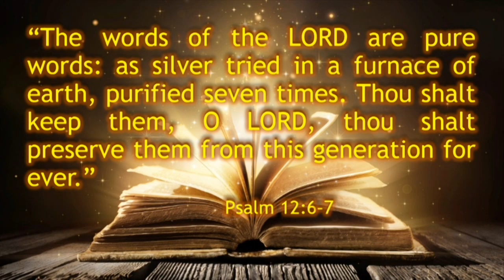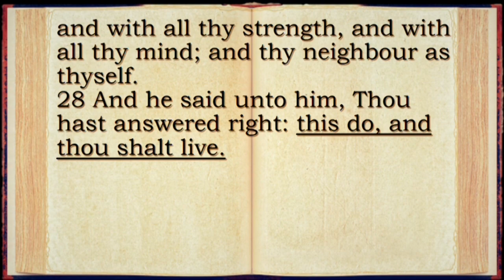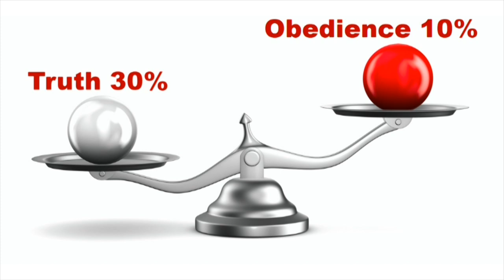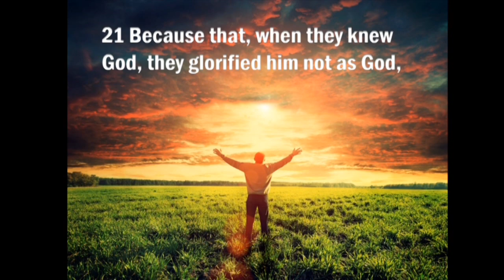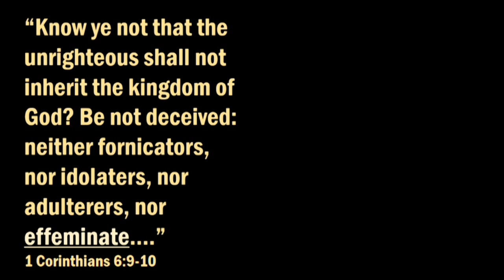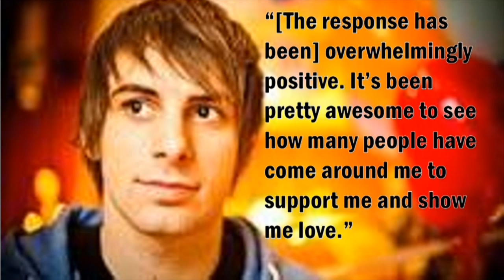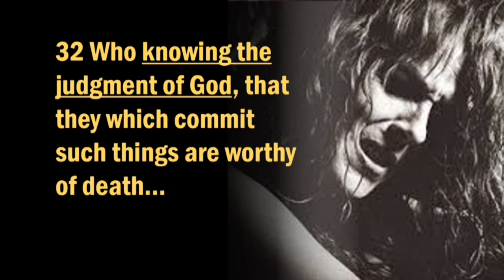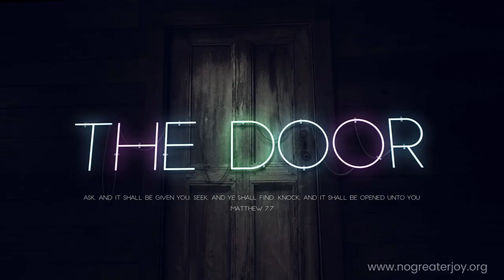Universal Sinfulness - Romans 1:18-32, Episode 2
Are you ready to study and understand the bible like never before? Be enlightened, encouraged, and transformed as bible teacher, author, and artist, Michael Pearl of No Greater Joy Ministries brings the Scriptures to life, verse by verse! "Ask, and it shall be given you; seek, and ye shall find; knock, and it shall be opened unto you." Matthew 7:7